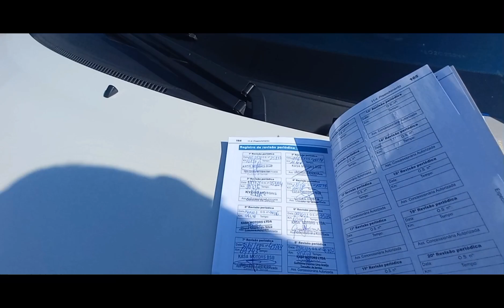Toyota Etios 2020 1.5 a venda em Brasilia df feirao oferta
Toyota  Etios 1.5 flex  ano 2020 86mil km original revisado valor 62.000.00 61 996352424 Alexandre corretor  23 08 23 Taguatinga df